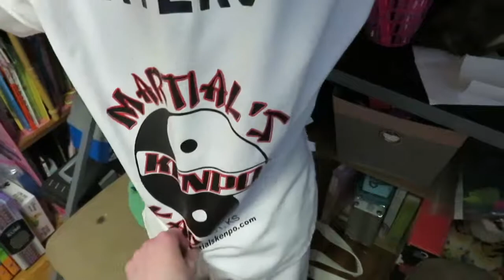Cayson First Grade Concert